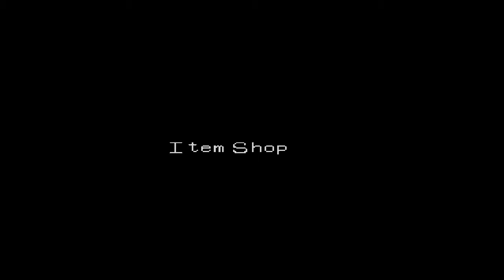Digimon World: Ep.26 - Tracking Nanimon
Digimon world for the PSX, my childhood memories all wrapped up into one CD, emulated for your viewing pleasures!

Digimon World is about a kid getting sucked through a Keychain into the Digital World. He is tasked with saving the Island by gathering Digimon and bringing them to help out at File City in the center of the Island.